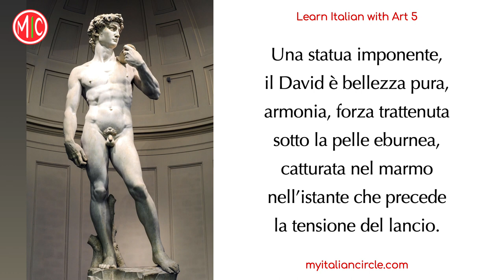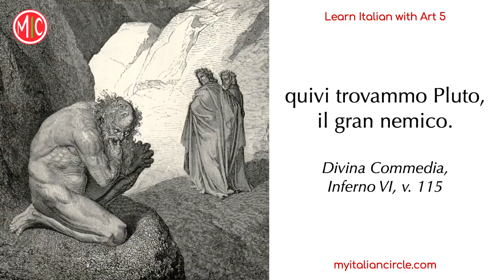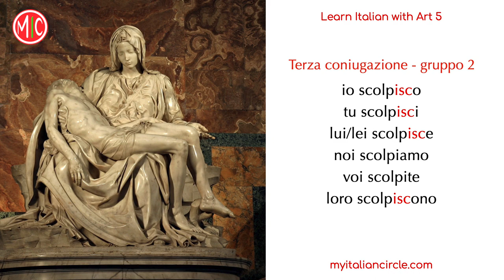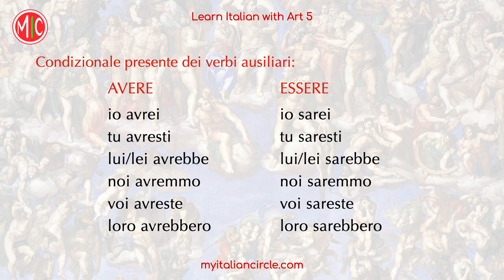Il David di Michelangelo - The Italian Renaissance | Learn Italian with Art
Michelangelo's David - the most beautiful statue in the world. With the help of this masterpiece, we will learn many new words and we'll discuss the past conditional in Italian.

This video is a substantial sample of lesson 5 of our video course LEARN ITALIAN WITH ART. The complete course includes 158 minutes of video and a 183-page book.

To review the basics, check our Free Beginner Course and download our free Italian Grammar Basics PDF

We are Anna & Diana, we are Italian and we’ve been working with languages all our life. Our goal is to provide high-quality Italian lessons for beginners and beyond. No clickbait, no rambling, just useful content to support your language learning process. We also make videos about Italy and the Italian culture - check them out!